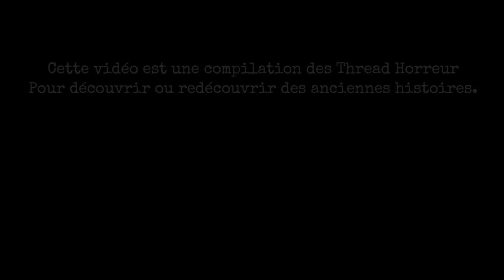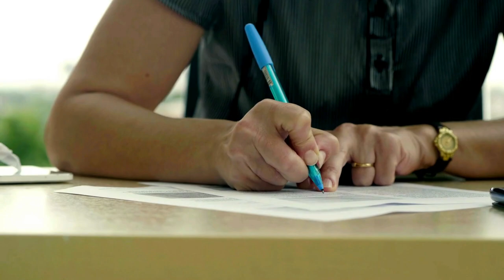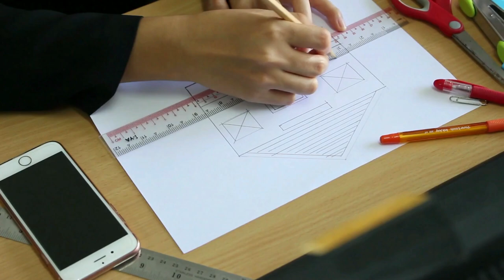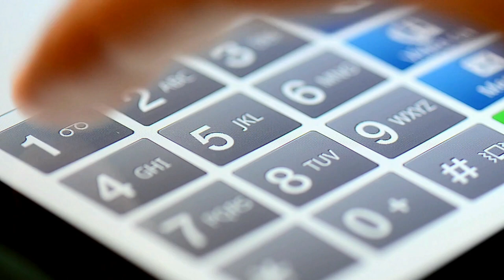VOUS NE DORMIREZ PLUS #7 (Thread Horreur) - Compilation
Dans cette vidéo, je vous propose une compilation de mes Thread Horreur...